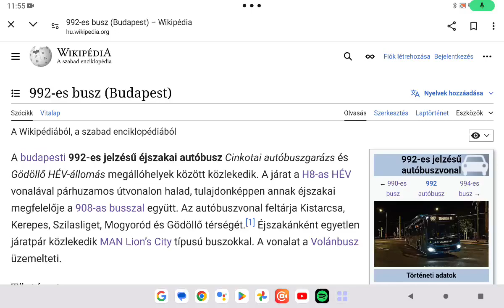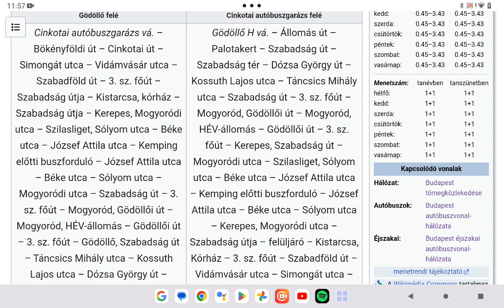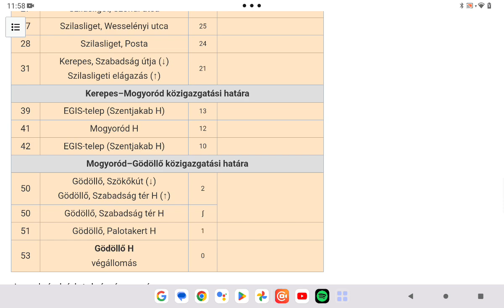Budapest közösségi közlekedése 279. rész